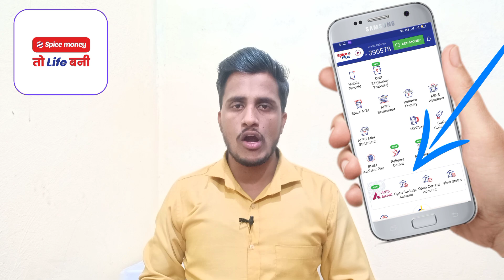spice money account opening problem | axis bank account opening problem | Under Maintenance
1) spice money axis bank account opening problem
2) spice money account opening
3) spice money axis bank account opening live
4) spice money axis bank account opening
5) spice money axis bank account opening 2023
6) spice money axis bank account opening not showing
7) spice money axis bank saving account opening
8) spice money axis bank saving account opening 2023
9) spice money axis bank saving account opening 2023
10) axis bank account opening spice money,
11) spice money me account
12) Under Maintenance spice money